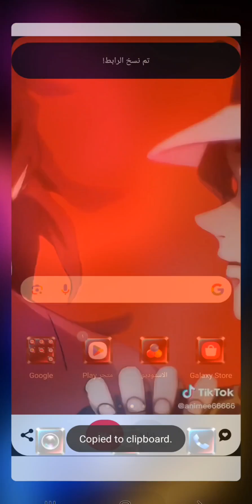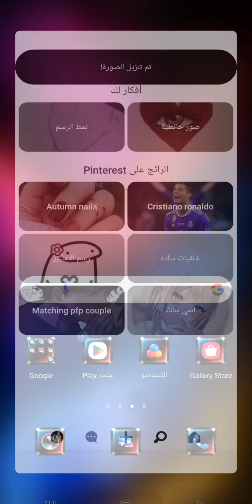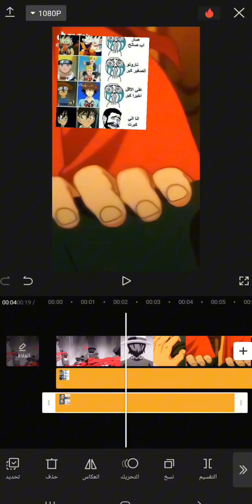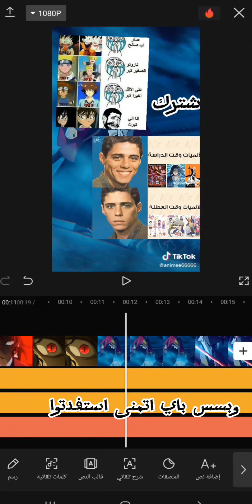تعليم كيف تسوي محتوى ميمز انمي مضحك